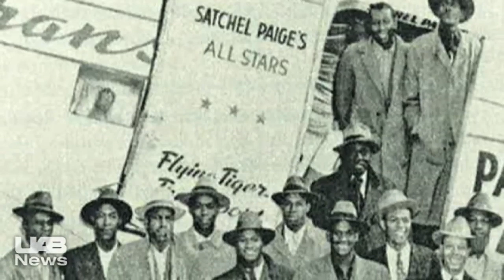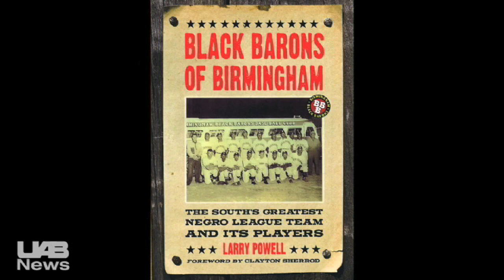Black Barons of Birmingham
Communication professor Larry Powell's new book, "Black Barons of Birmingham" tells the story of the professional baseball Negro League whose legendary members include Leroy Satchel Paige and Willie Mays.